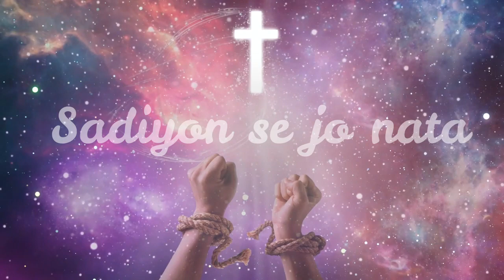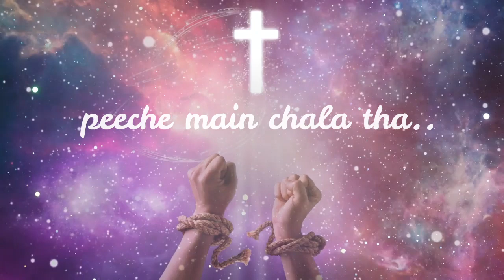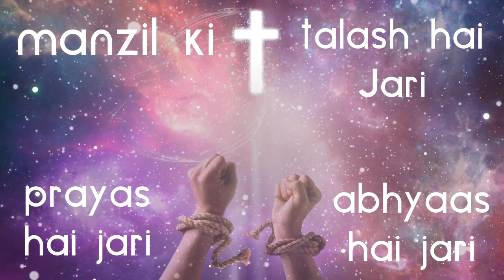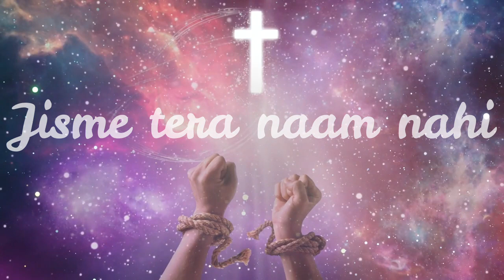SIRAZEE : Bandhan (Lyrical Video) | Pradeep Tamang Ft Sirazee | Jesus Christ Song | Farrago Music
Farrago Music Presents A Christmas Special Song "BANDHAN" & This Song Is Dedicated To Jesus Christ.

Song :- Bandhan
Singer & Lyricist :- Pradeep Tamang
Music & Rap :- Sirazee
Digital Partner :- Lowkey Entertainment
Video :- Viki Bhardwaj (Rolling Tape Films)
Music Label :- Farrago Music

Set "BANDHAN" as your Dialer Tunes

yesu prabhu songs
yeshu song hindi